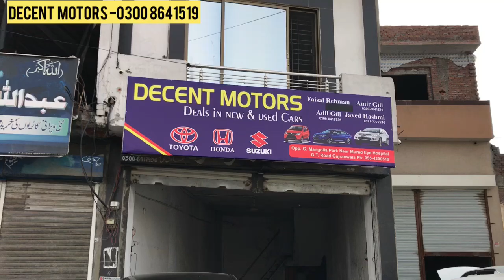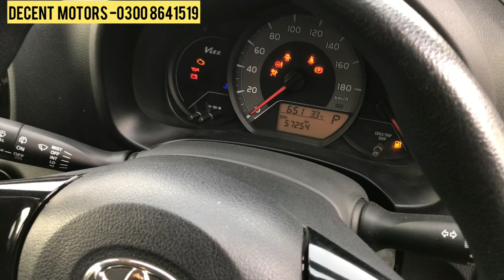Honda Rebone 2011 Model for sale